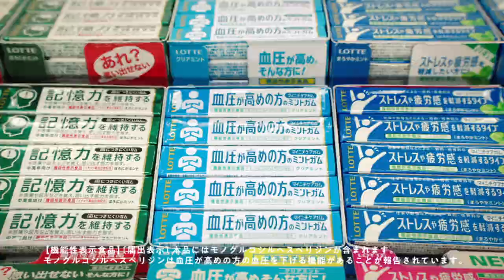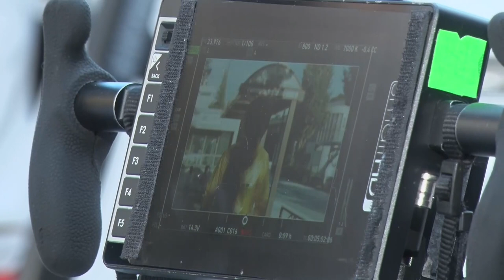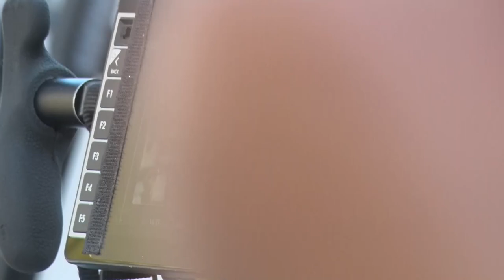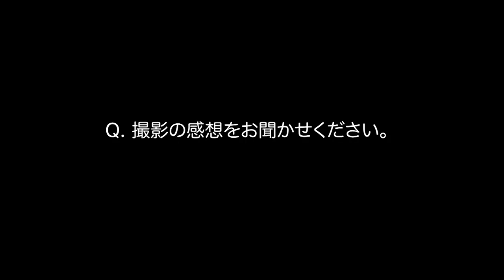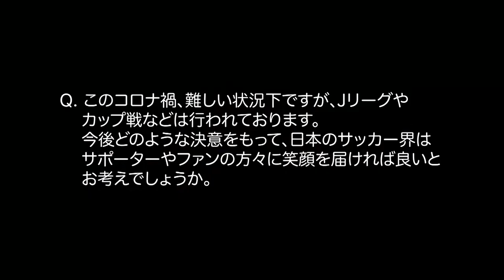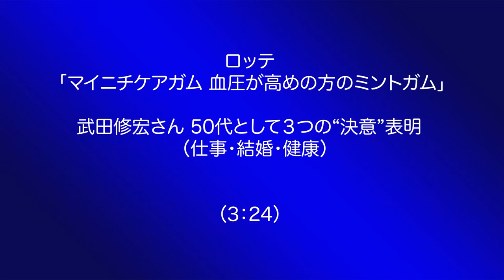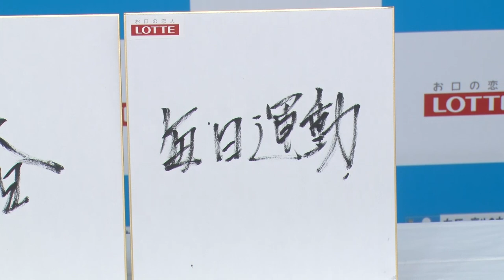武田修宏、表情崩さずに走るが実は血圧が高め？マイニチケアガム 血圧が高めの方のミントガムCM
血圧が気になってきた方の“代表”元サッカー日本代表武田修宏が初出演！ロッテ マイニチケアガム 血圧が高めの方のミントガム新TV-CM「決意」篇2020年11月3日より全国でオンエア開始！

株式会社ロッテは、「マイニチケアガム 血圧が高めの方のミントガム」、新TV-CMとして「決意」篇を制作。2020年11月3日より全国でオンエアを開始。

今回、新CMキャラクターとして元サッカー選手の武田修宏を起用。血圧に関して気になる結果がとうとう出てしまい、心機一転、ランニングを始めるキャラクターとして登場する。健康診断での血圧に関する結果から、新たに運動することを決意するも早々に挫折する武田。その途中に立ち寄ったコンビニで、たまたま武田の目に止まった商品は…？という内容になっている。

「ちゃんと昨日は海辺で走って、コンディション整えてきました！」と気合十分で撮影現場に入った武田。その成果もあってか、当日はランニングするシーンを様々な角度やシチュエーションから30回以上も行ったが、全く息切れすることなく撮影を終えた。また一方、ランニングに挫折して歩きはじめるシーンでは、弱々しく、そして哀愁ある絶妙な表情を見せてくれた。そんな武田の演技に、ぜひ注目！

また、CMタイトル「決意」にちなみ…50代・武田修宏の3つの“決意”表明！など、インタビューも同時収録。

■［動画］歴代ユニフォームからブブゼラまで!? 2018年サッカー日本代表 応援映像到着！／新CM 『We’re in the same boat.出航篇』
■［動画］本田圭佑がじゃんけん元世界王者とガチ勝負／ペプシ ジャパンコーラ「本田とじゃんけん2020」キャンペーン動画
■［動画］吉田麻也選手、久保建英選手らが見せる指サッカー!?「ゲンキリン プロジェクト」PR動画